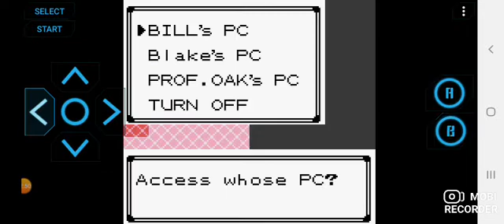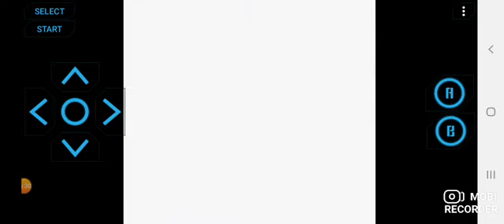pokemon silver part 42- master of steel gym leader